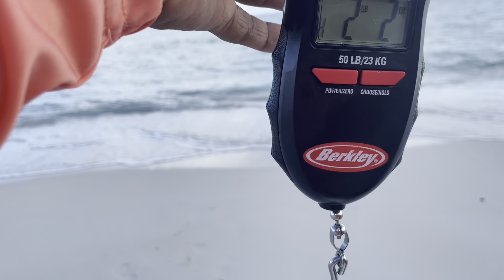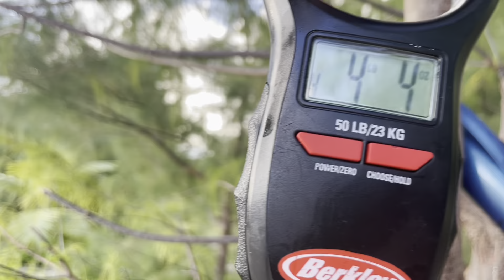anglers enjoyed casting@ micro/good catch